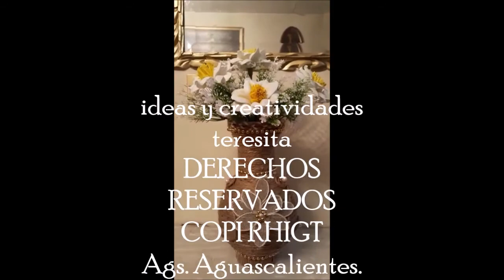JARRRON CON DECORACION CON HILO DE YUTE V55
EN ESTE VIDEO TE VOY A ENSEÑAR A HACER UN HERMOSO JARRON CON UNA SUPER TECNICA VERAS QUE ES SUPER FACIL Y UNICO.

MUSICA DE BIBLIOTECA YOUTUBE GRATIS  PARA LOS VIDEOS
As We Go - The 126ers
Anton - Dan Bodan
Alison - Audionautix

ESTO FUE UNA PRODUCCION DE IDEAS Y CREATIVIDADES TERESITA
 ESPERANDO Y LES SEA DE SU AGRADO LAS PUBLICACIONES Y CONTENIDOS DE VIDEO.